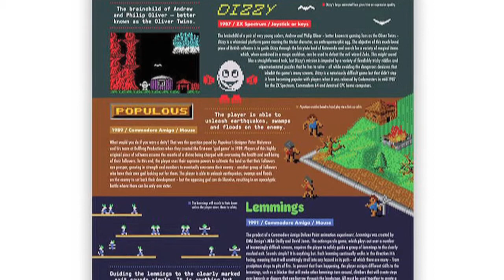Retro News Round Up - February 2020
In this month’s Retro News Round Up there’s a cool way to post your mail, a cube that will play your Game Boy titles on the TV, and a very expensive way to expand the capabilities of your Speccy.

The show even has chapter breaks, so you can watch just the parts you want:

0:11 - The Strange and Unusual
0:37 - Ports and Remakes
1:19 - Hardware and Accessories
1:49 - Homebrew
2:41 - Long Thought Lost
2:50 - Fan Translations

Kickstarter for Jim Power - which will be released on the NES, SNES, Mega Drive, Turbografx and CD32:

English language fan translation of Jumpin' Kid: Jack to Mame no Ki Monogatari for the NES:

English language fan translation of Madou Monogatari A: Doki Doki Vacation for the Game Gear: